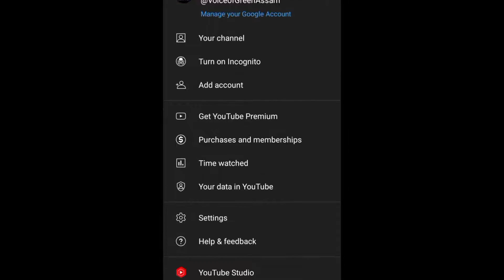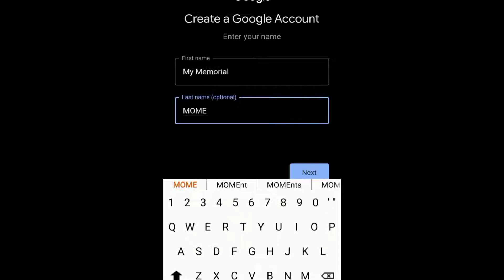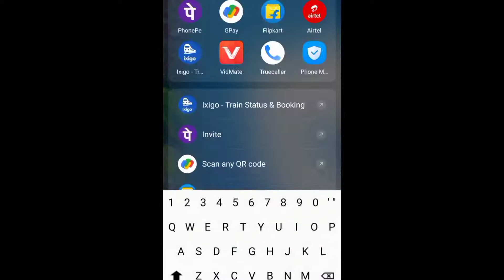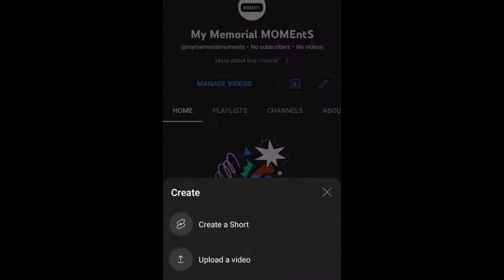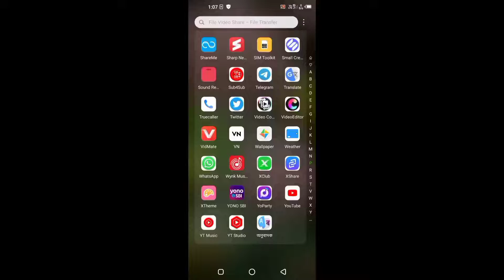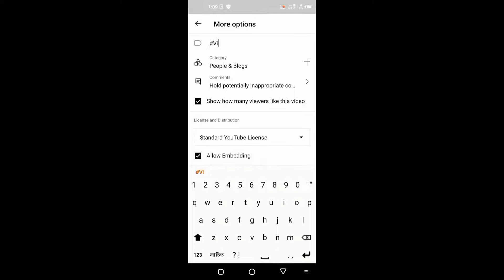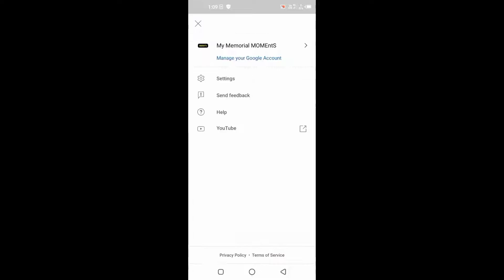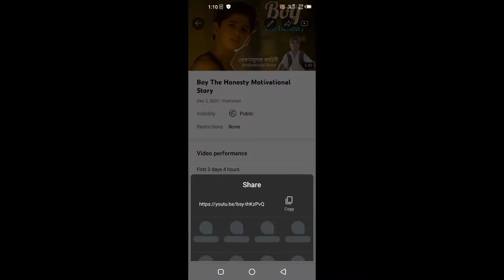Youtube Channel Kenekoi bonai how to create a youtube channel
Youtube Youtube Channel Kenekoi bonai  how to create a youtube channel

বন্ধুসকং আজিৰ video ত আপুনি শিকিব
১এটা Youtube channel কেনেকৈ বনাই?
২.Youtube ত income কেনেকৈ কৰিব পাৰি ?
৩.Thumble কেনেকৈ আৰু কোনটো App ত সহজে আৰু সুন্দৰকৈ বনাব পাৰি ?
আদিৰ লগতে আৰু বহুতো Knowledge পাব এই video ত

Our social meadia links
my insta User Id
voice_of_green_assam2020